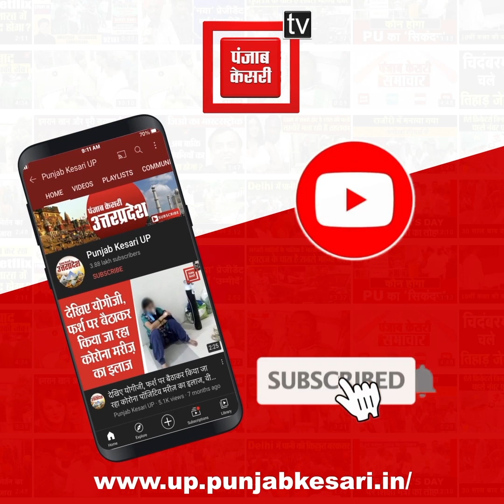Rakesh Tikait ने लगाया फसल खरीद में भ्रष्टाचार का आरोप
Rakesh Tikait ने लगाया फसल खरीद में भ्रष्टाचार का आरोप, बोले- जया प्रदा के स्कूल की जमीन पर खेती दिखाकर किया घोटाला